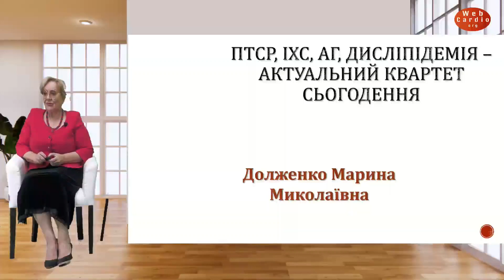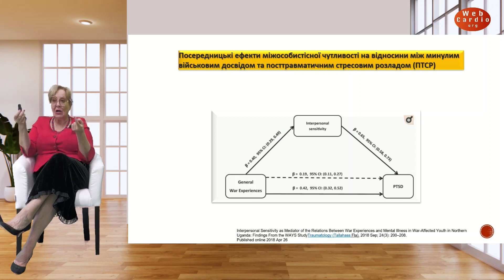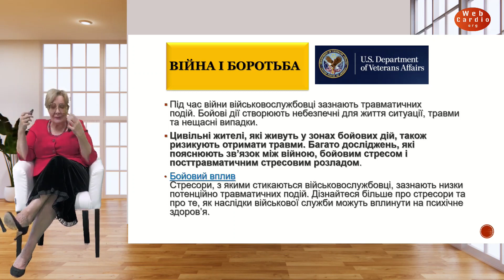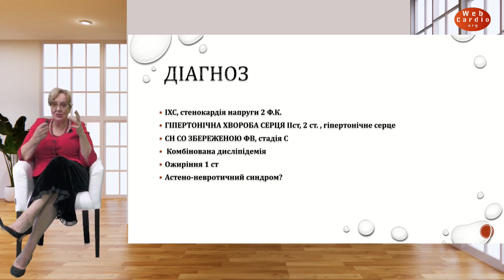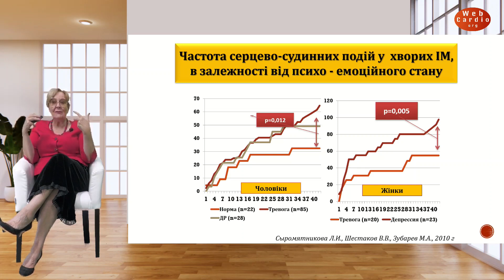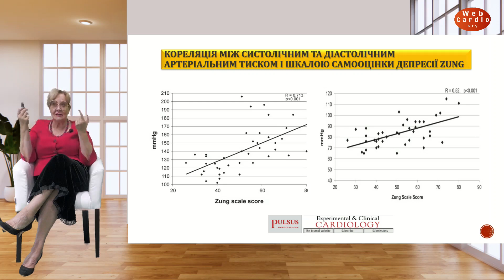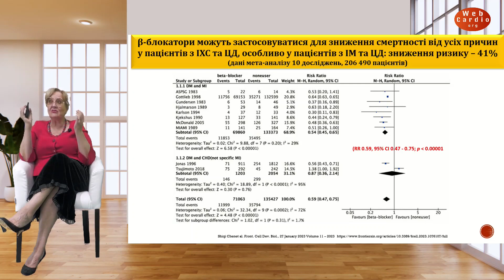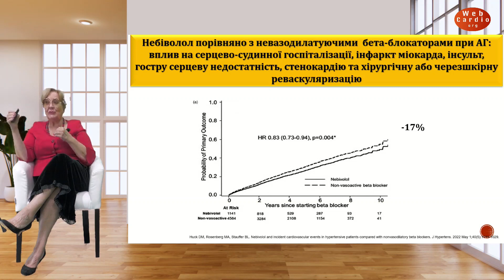Марина Долженко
ПТСР, ІХС, АГ, дисліпідемія - актуальний квартет сьогодення